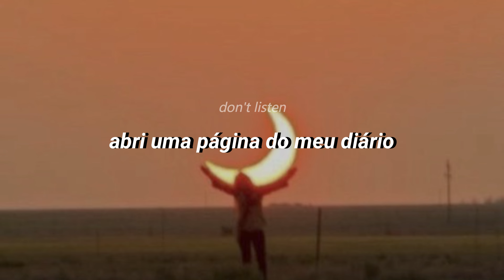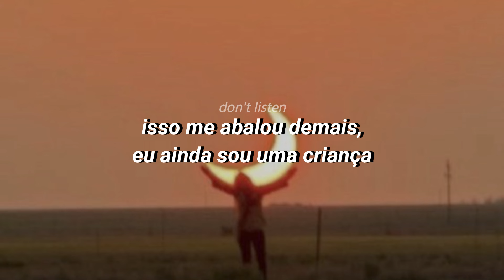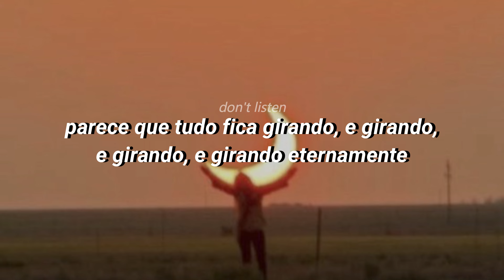why why why - shawn mendes [TRADUÇÃO/LEGENDADO]